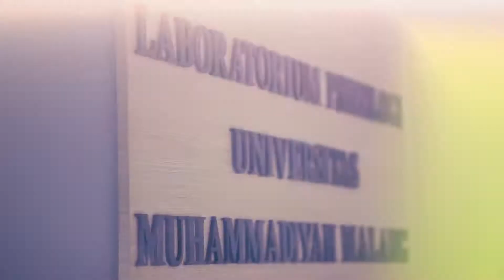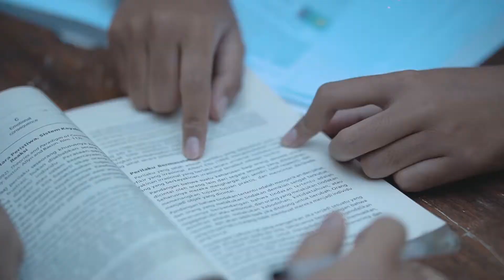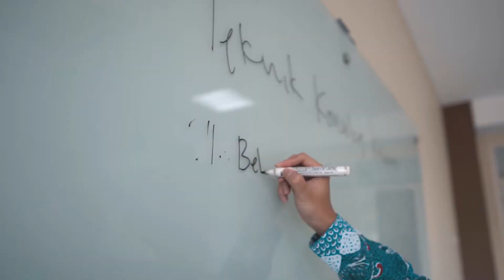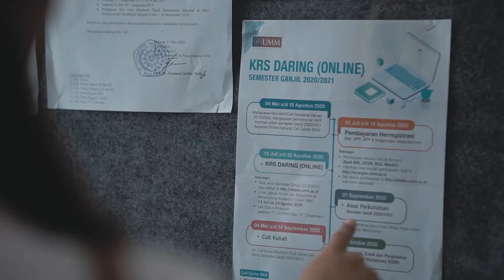Tagline of Psychology UMM-Rima Nabila Dian Agustin